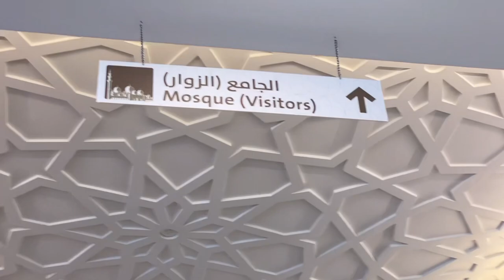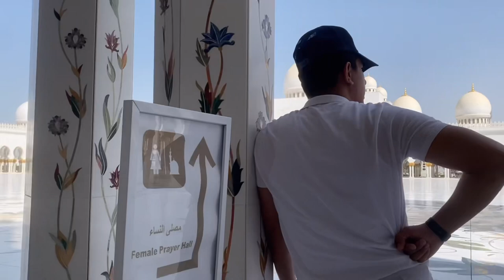The Mosque in Abu Dhabi